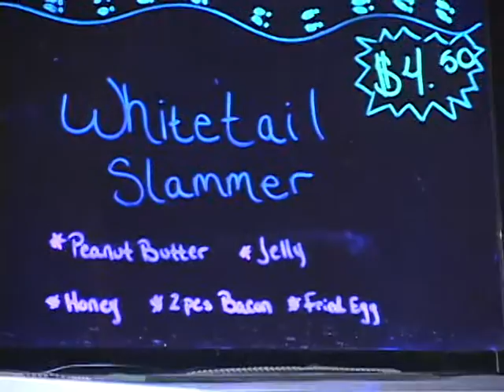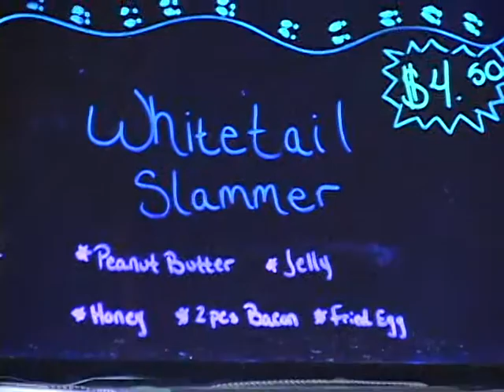Opening Day at Cedar Tavern and Grill of Lupton! How's it going Phil?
The luckiest hunters today were the ones who stopped for lunch and refreshment at the NEW Cedar Tavern and Grill of Lupton, Michigan. Michigan Magazine was there and joined in the talk and fellowship. topped it off with some great food!